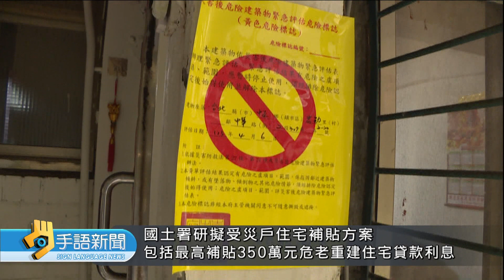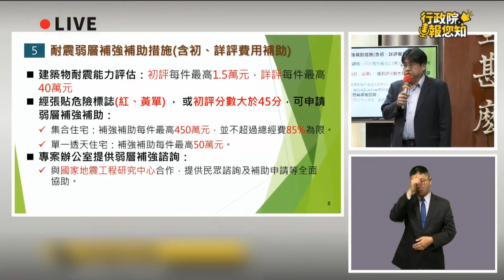國土署受災戶補貼方案 最高每月1.8萬租金 | 20240412公視手語新聞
花蓮強震，全台不少建築物受損。根據統計，全台確認的"紅黃單"建物，有128件，政府研擬補貼方案，租金補貼，每戶每月最高1.8萬，而重建住宅"貸款"，利息補貼，提高至3百50萬，修繕住宅補貼提高至1百50萬。